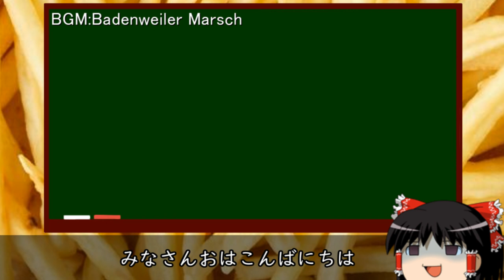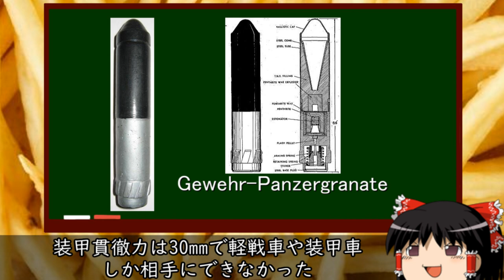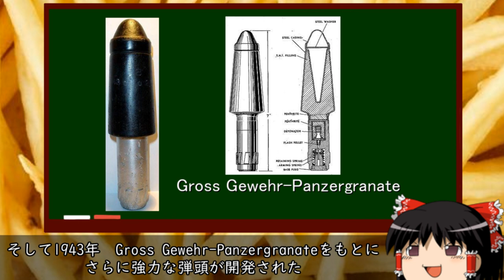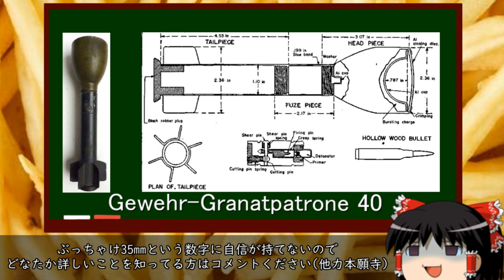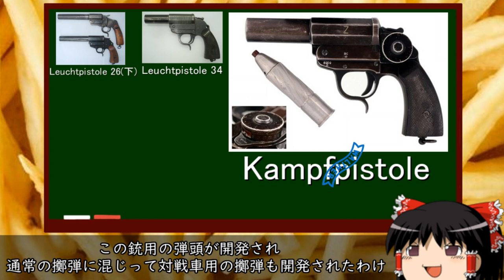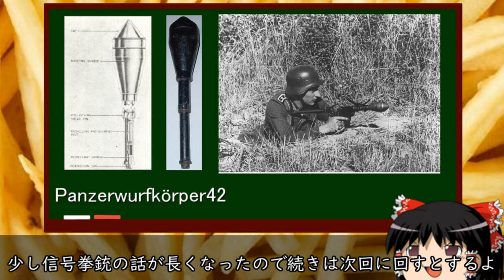ゆっくりが解説するドイツの対戦車兵器 Part4(上 擲弾編)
次で完結すると言ったな...あれは嘘だ！
ということで次で本当に完結します(しませんでした